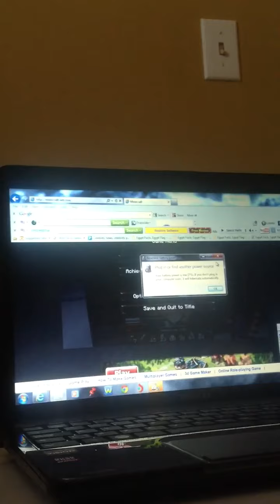Snowy survival part one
I Die in This video and my computer turns off